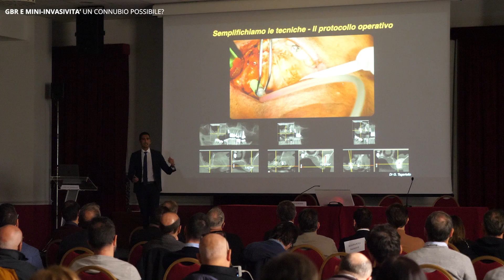4° GBR Symposium De Ore - Cosa dicono i partecipanti - Dr. Simone Moschini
Grande successo alla quarta edizione del triennale incontro sulla chirurgia rigenerativa. Alcuni partecipanti e relatori ci raccontano l'esperienza vissuta durante l'evento.